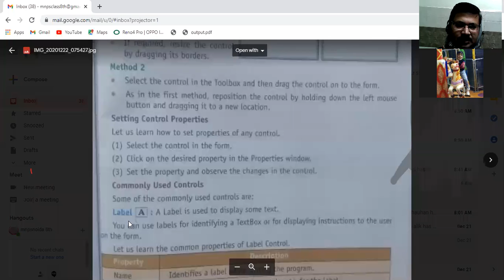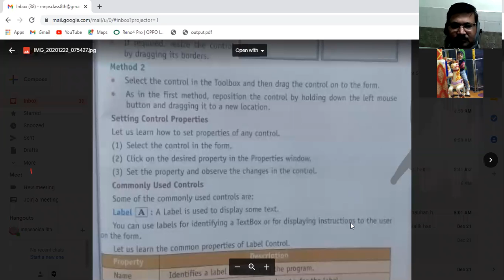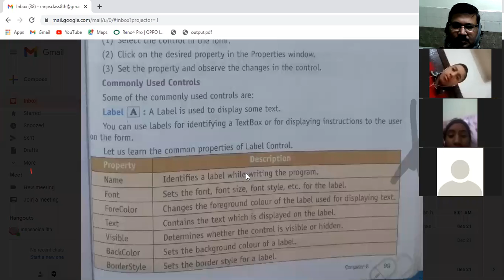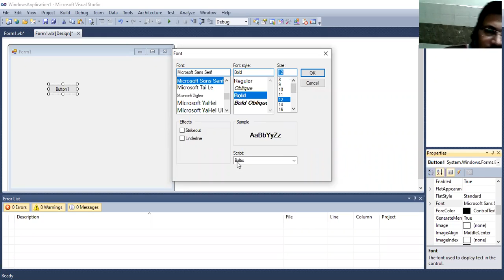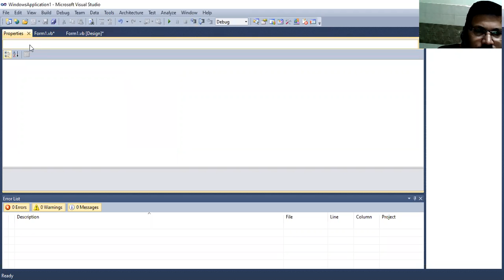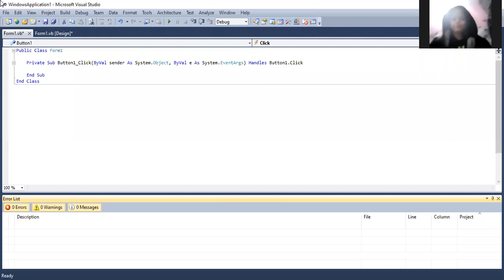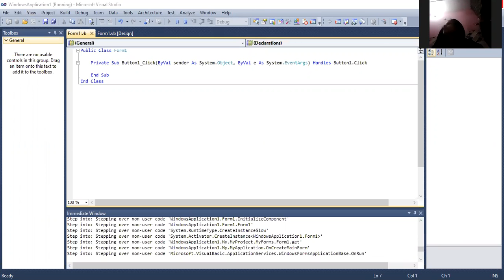Class 8th, Comp(22-12-2020)